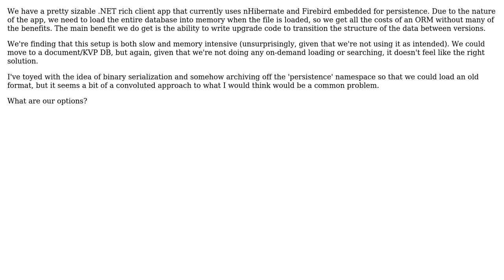Software Engineering: Rich client persistence without a database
With thanks & praise to God, and with thanks to the many people who have made this project possible! You are responsible for your own actions.